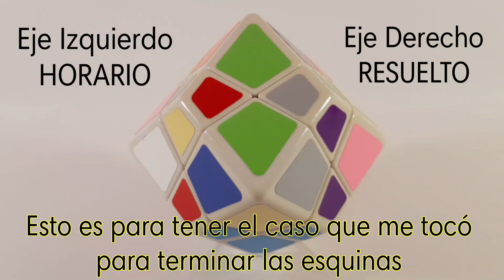SKEWB ROMBICO DODECAEDRO | Sin Tutoriales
En este capítulo les muestro como yo resuelvo otro cubo, esta vez el skewb rombico dodecaedro.

NACIÓN RUBIK'S - Sigan esta página, es la mejor comunidad cubera que he conocido la recomiendo muchísimo!